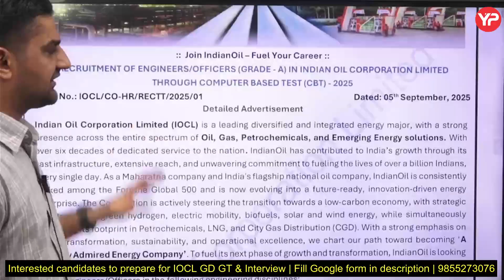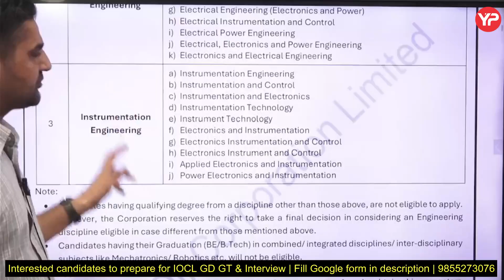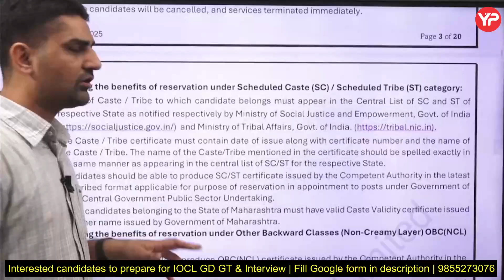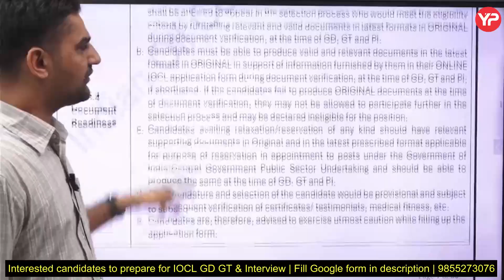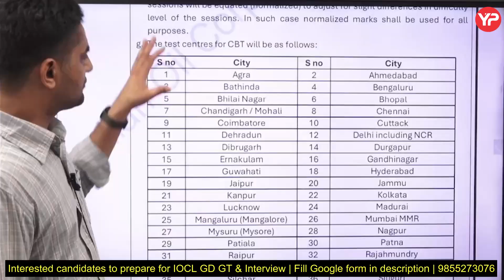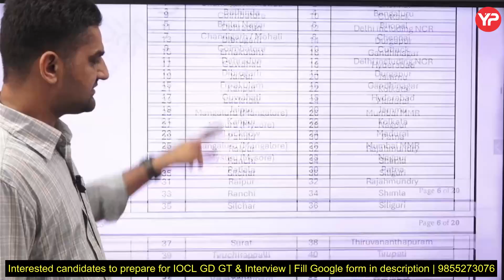Another Maharatna PSU recruitment without GATE | IOCL detailed notification out 2025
Another Maharatna PSU recruitment without GATE | IOCL detailed notification out 2025 | As per YourPedia prediction, IOCL announces 2025 engineers recruitment without GATE

Fill Google Form for mock interview of IOCL GD GT Interview